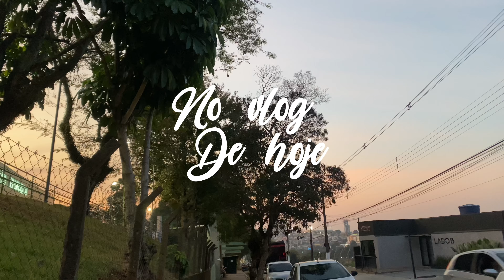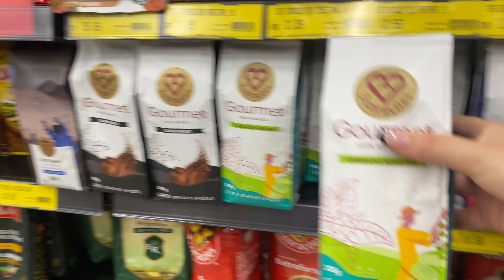2 meses para o Enem, organização, marmitas da semana & treino | rotina de vestibulanda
Oii amigas! Neste vlog eu trouxe um pouco do meu domingo, fiz uma organização mensal ja pensando que faltam 2 meses para o Enem, preparei as marmitas da semana e fui na academia.
Espero que gostem, com carinho, Renata! 💖

💬 Me conta o que achou do vlog e o que mais quer ver aqui?
👍 Curta o vídeo se você achou legal :)

o que eu utlilizo para estudar:
*Anki (para revisão)
*Forest (app pra concentração e aplicar o método Pomodoro)
*Glau (pra fazer questões)
*Corrija-me (para redações)